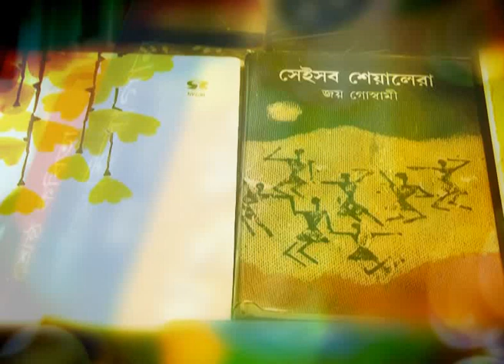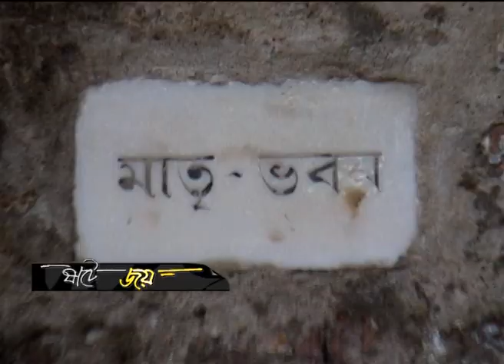Documentary on JOY GOSWAMI by Sumit Das Part 1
'Shate Joy'
60th Birthday of Kabi Joy Goswami
Shooting- November 2013
With Bratati Bandhopadhyay, Dipangshu Acharya, Kalikaprashad, Lopamudra Mitra, Alokananda Roy, Hindol Bhattacharya, Saurav Mukhopadhyay, Bratya Basu, Debajyoti Mishra, Sugata Guha, Ashok Biswas, Subrata Saha(Artist), Mandakranta Sen, Avik Majumdar.

Joy was born on November 10, 1954 in Kolkata. His family moved to Ranaghat, Nadia West Bengal shortly after and he has lived there ever since. Goswami was introduced to and encouraged with respect to poetry by his father, a well-known political worker in the area. He lost his father at the age of six, after which the family was sustained by his mother, a teacher. She died in 1984. Goswami's formal education stopped early, in grade eleven. By this time he was already writing poetry. After a long period of writing in little magazines and periodicals, his writing was finally published in the influential Desh Patrika. This brought his immediate critical acclaim and so long after his first poetry collection was published, named Christmas o Sheeter Sonnetguchchho (Sonets of Christmas and Winter). He has received the Anita-Sunil Basu Award from the Bangla Academy, Govt of W.B. the prestigious Ananda Purashkar in 1989 for Ghumiyechho, Jhaupata? (Have you slept, Pine leaf?) and the Sahitya Akademi Award, 2000 for his anthology Pagali tomara sange(With you, O crazy girl).